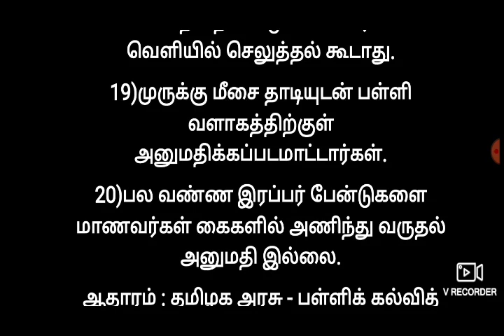பள்ளி திறப்பு மாணவர்களுக்கான 20 விதிமுறைகள்//TNTET Arts